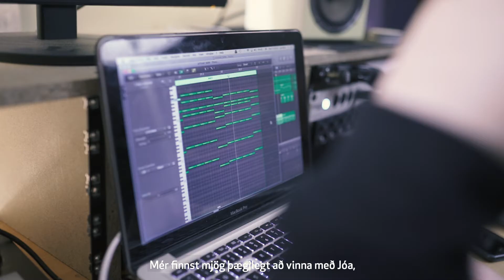HSÍ x JóiPé - Á bakvið tjöldin